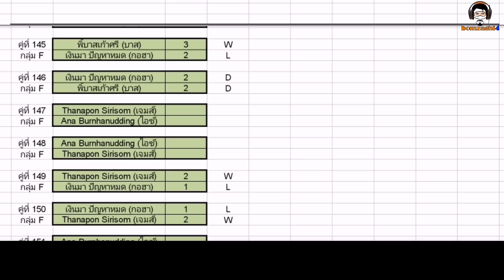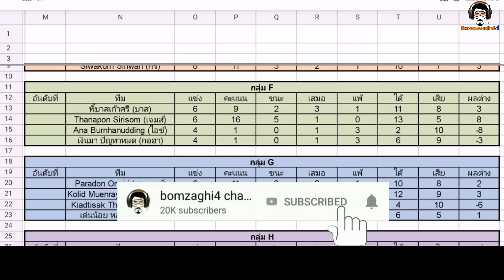แผนหลัง5สุดแน่น เน้นสวนกลับและการจบที่เด็ดขาด : ไอซ์ Ana vs. เจมส์ Thanapon BCLSeason18 PES 2020